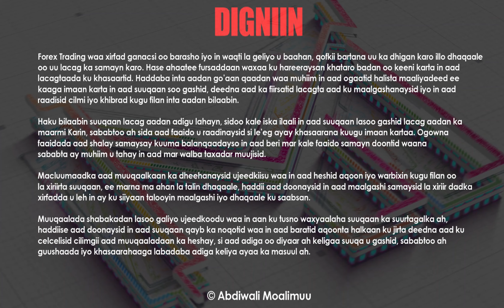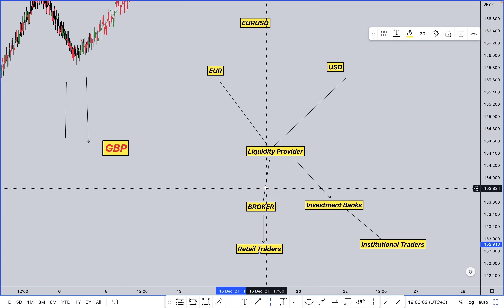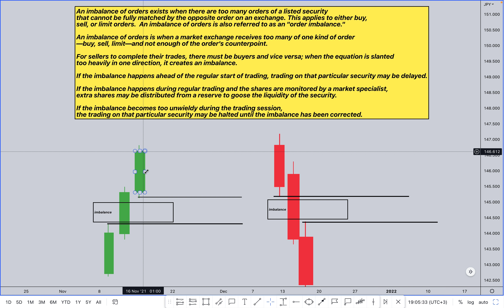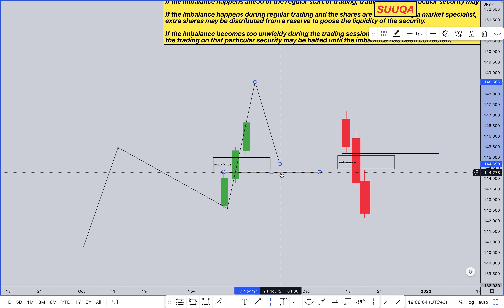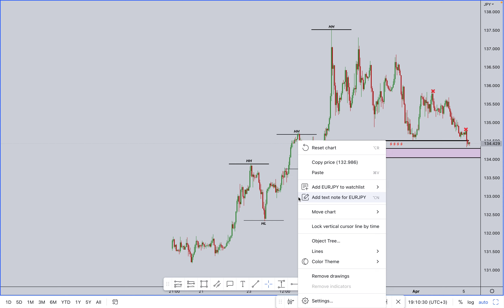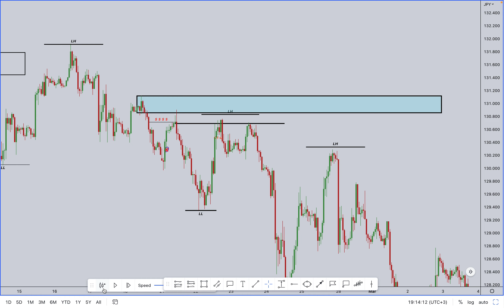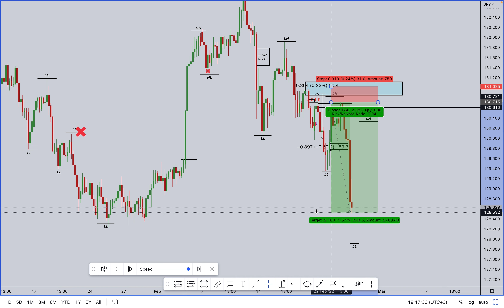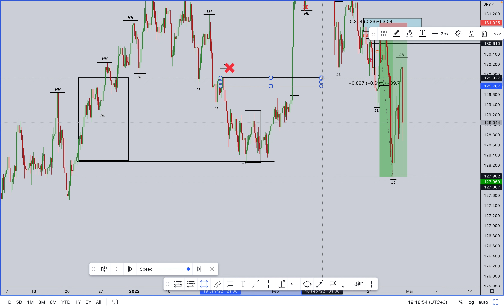The Imbalance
📊⚒️Halkaan Kaga biir Dicodrd Serverkeena public-ga ah ee MoalimuuFX Discord